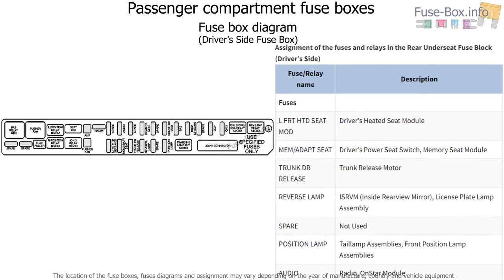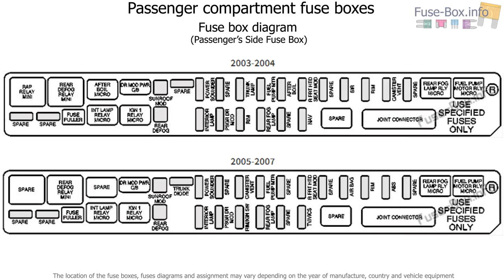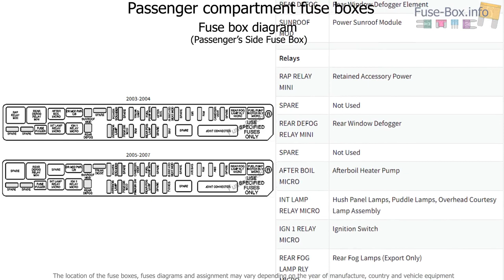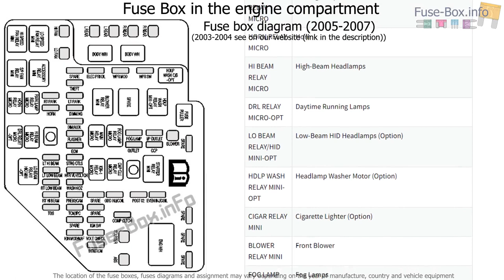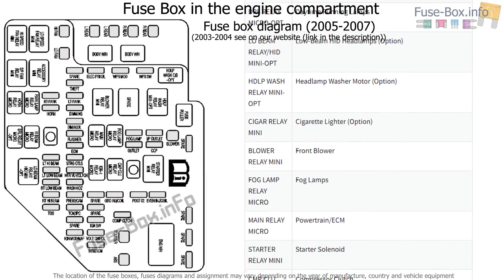Fuse box location and diagrams: Cadillac CTS (2003-2007)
Fuse box diagram (location and assignment of electrical fuses and relays) for Cadillac CTS (2003, 2004, 2005, 2006, 2007).